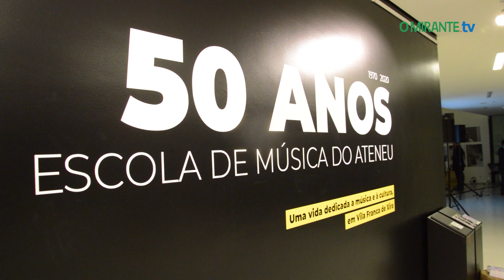Exposição evoca 50 anos da escola de música do Ateneu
Inaugurou no final da tarde de sábado, 11 de Janeiro, na Fábrica das Palavras em Vila Franca de Xira, a exposição comemorativa dos 50 anos da escola de música do Ateneu Artístico Vilafranquense.